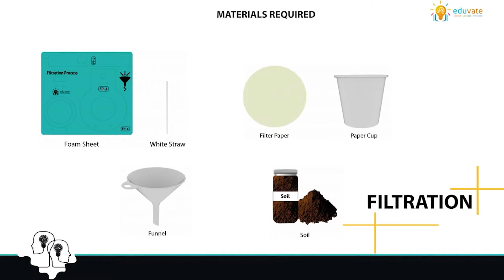Filtration Process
Hey friends, Do you want to learn, how to do the Filtration Process Chemistry activity? Then go ahead and watch this video!

To improve your kid's creativity and imagination, buy our Educational Kits

Basic Keywords & Search Queries :
Chemistry Activity
Science Activity
Sparklebox kits
Science kits
Origami crafts
Papercraft
Art and craft for kids
Educational kits
DIY crafts
Easy crafts
Science crafts